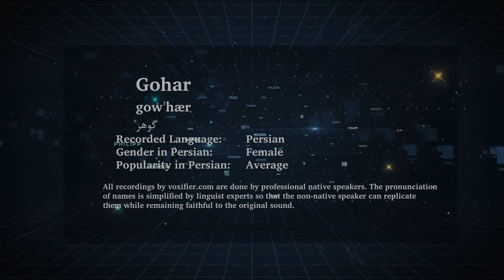How to Pronunce Gohar (گوهر) in Persian (Farsi) - Voxifier.com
This is the Persian (Farsi) pronunciation, gender, and phonetics recording of the name Gohar (گوهر). The same name may exist in other languages with different pronunciations.